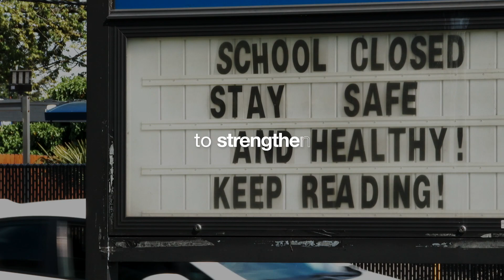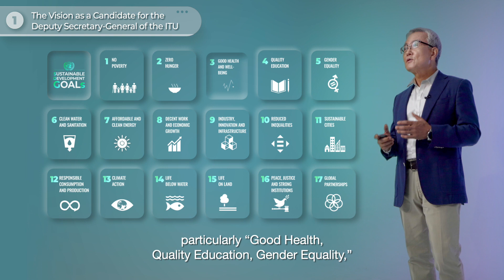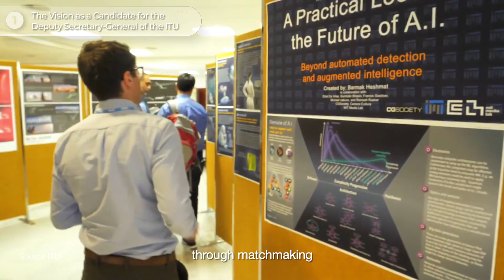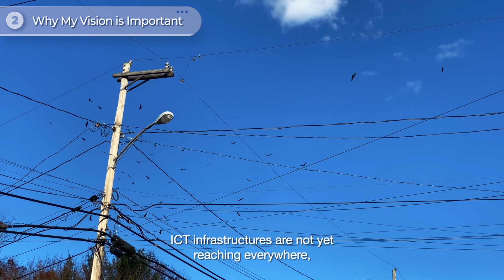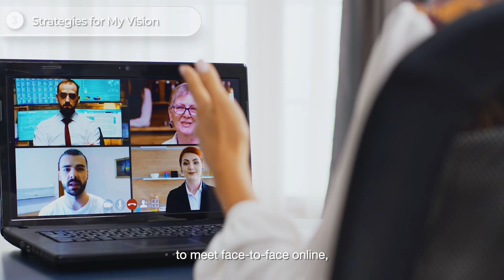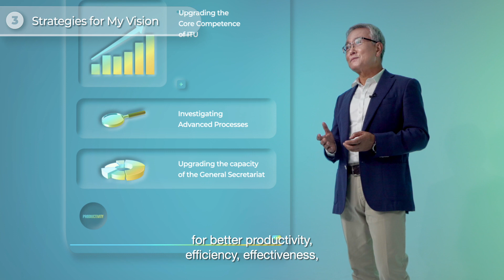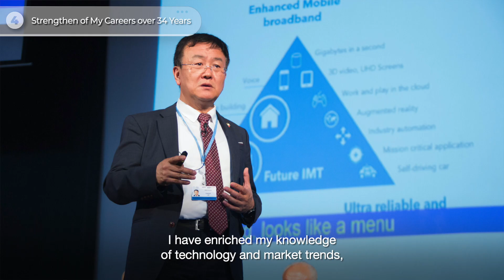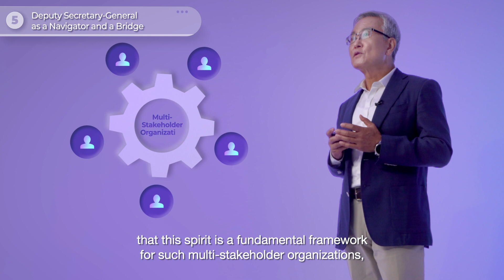Candidate of Deputy Secretary-General, ITU (Full)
Dr Chaesub LEE (Republic of Korea) introduces his vision in more detail as a candidate for Deputy Secretary-General of ITU at the PP-2022.
This full video shows English subtitles. If anyone is interested in the summary, please check the short version "Candidate of Deputy Secretary-General, ITU (Short)."